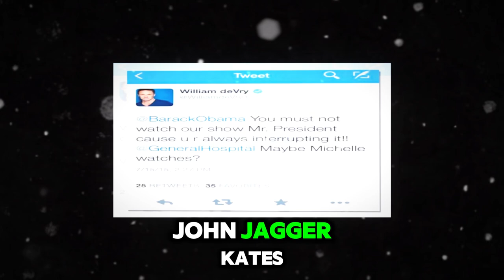Brennan's shocking statement, Sonny retires and leaves PC | General Hospital Spoilers